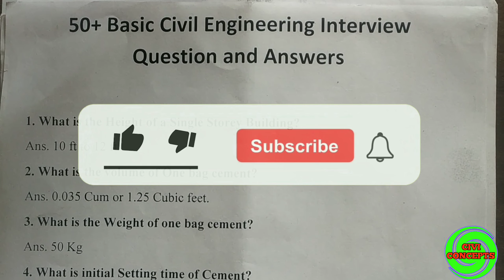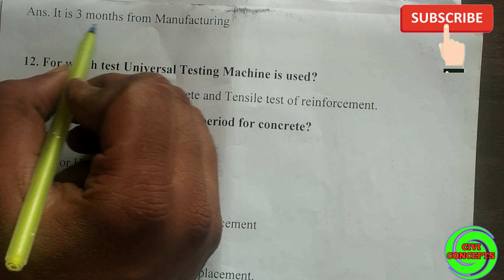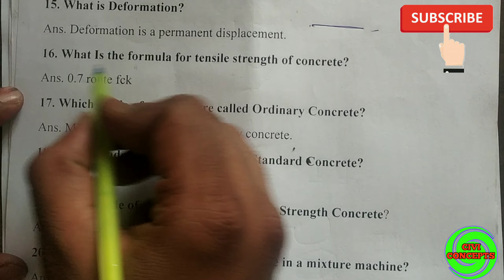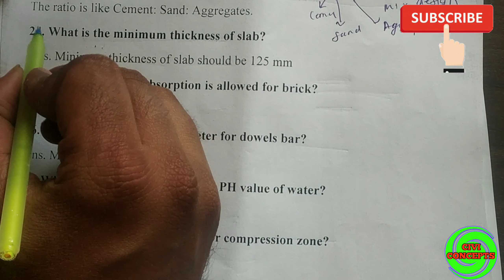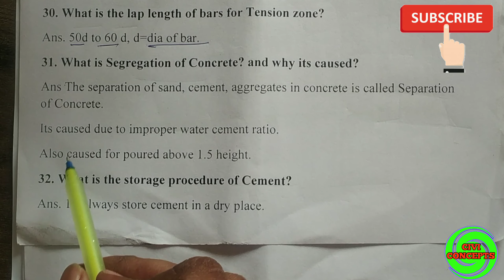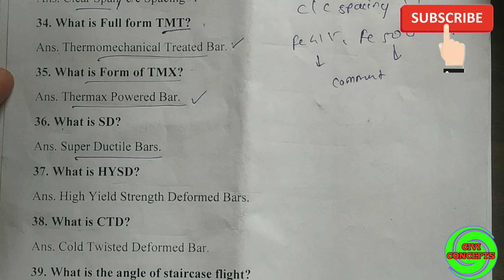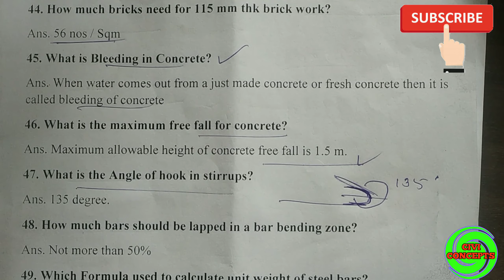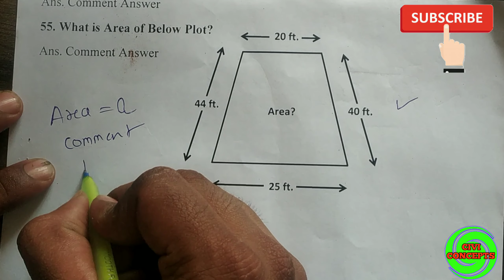Civil Engineering Interview Questions | Civil Engineering Basic Knowledge | Civil Engineer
A civil engineer has to face an interview to be selected in any company interview. In this video, I will explain 50+ civil engineering interview questions and answers for civil engineering. Also, some civil engineering basic knowledge which is must know by any civil engineer or site engineer.

Top most interview Questions asked in L&T ,Afcon etc | Civil Engineering Basic Interview Questions
civil engineering interview questions and answers in india

2) How to Draw House Plan Step by Step Method (450k views)